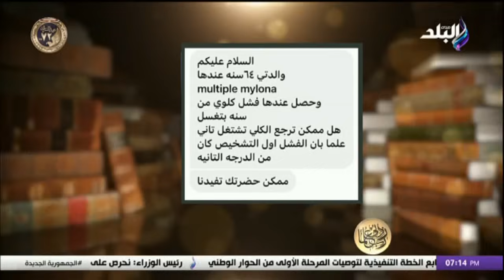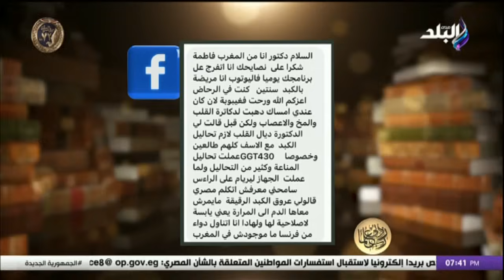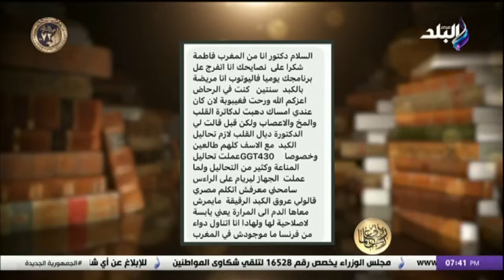رب زدنى علما مع الدكتور حسام موافي || الحلقة الكاملة 19-1-2024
برنامج رب زدني علما يقدمه الدكتور حسام موافي
ربي زدني علما مع الدكتور حسام موافي || الحلقة الكاملة 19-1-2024
حلقة اليوم 19 يناير 2024 من برنامج ربي زدني علما للدكتور "حسام موافي" وفيها الدكتور حسام موافي يوضح أعراض وأسباب دوالي المريء وكيفية العلاج، متى يجب استئصال الطحال وماذا يحدث لجسم الإنسان بعدها؟ و أعراض وأسباب "المايلوما".و فيها ايضا نصائح الدكتور حسام موافي لطالبة كلية الطب.

رب زدني علما برنامج ديني وطبي  يقدمه العالم الكبير الدكتور "حسام موافي"  يتحدث عن التفكير والتدبر في تفسير القرآن الكريم، ويجيب البرنامج عن كل التساؤلات التي تدور في ذهن الإنسان ويتحدث عن الوعي الطبي وجسم الإنسان وأعضاءه وإيصال معلومات طبية مهمة للمشاهد.
يعرض البرنامج كل جمعة في الساعة 7:00 مساءا على قناة صدى البلد